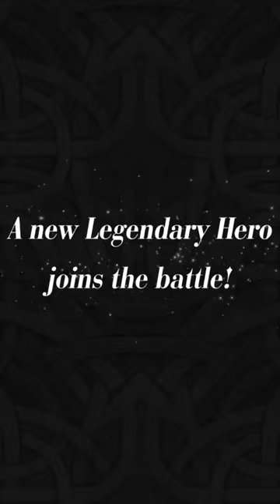Fire Emblem Heroes - Legendary Hero (Fjorm: Princess of Ice) Trailer Mobile